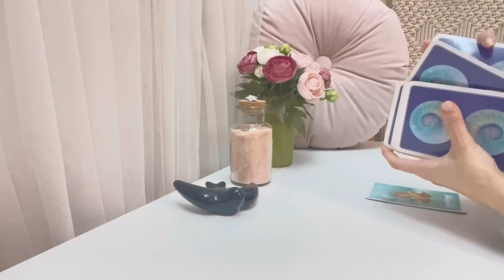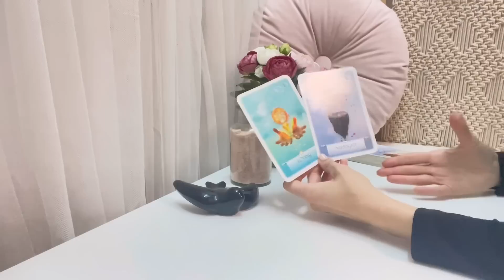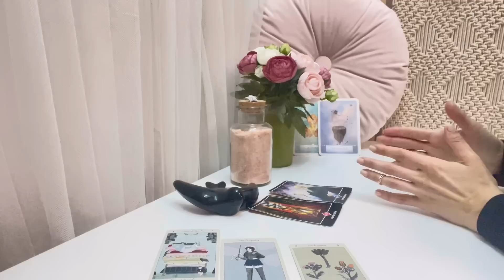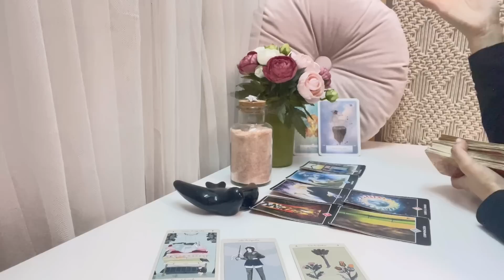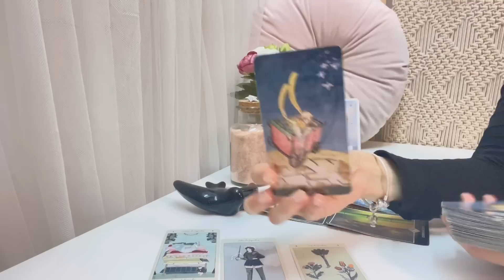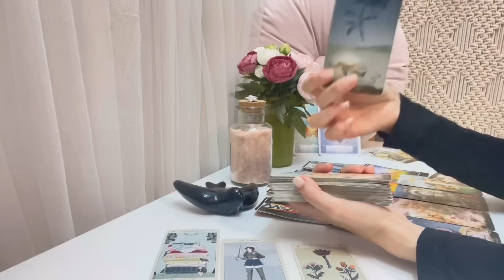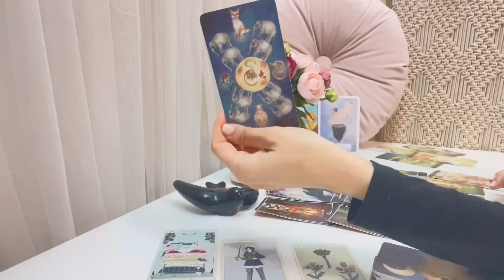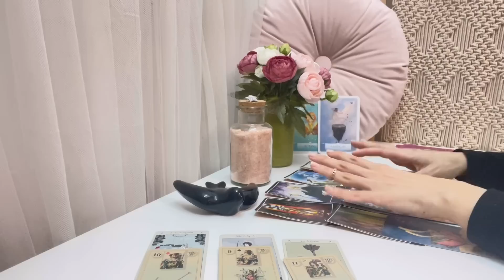♥️ARIES| Te confesará sus sentimientos♥️✨ final impactante!💍😱 TAROT AMOR MARZO 2023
Perseidas Tarot🧚‍♀️
💖TAROT AMOR MARZO 2023💖
CONEXIONES ROMÁNTICAS
ARIES

Tus predicciones de amor para el mes de MARZO ya están aquí 🔮🃏 Descubre a través del tarot y los oráculos las energías de tu persona especial:
Ahondaremos en su corazón y en su mente para descubrir que siente y piensa, y descubriremos el rumbo que tomará la conexión en el mes de febrero.